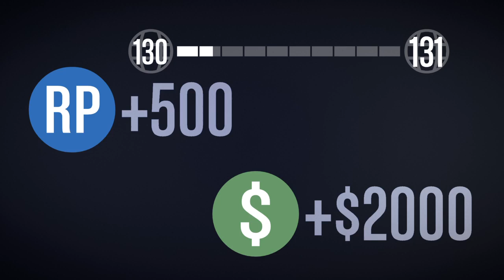JusticeInGaming_JIG (Miyuki-Miyasaki) PS4live GTA5 Online Miyuki in Aviation School!